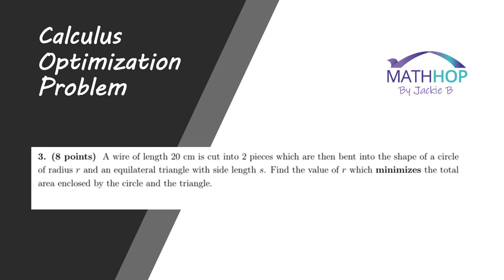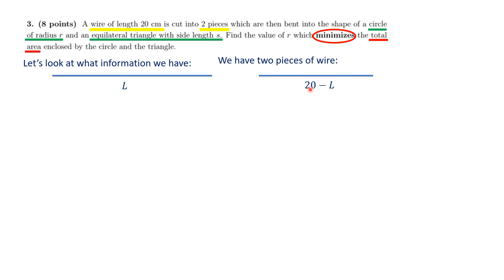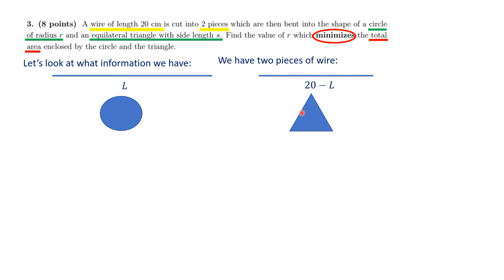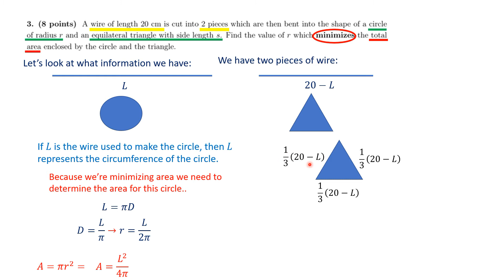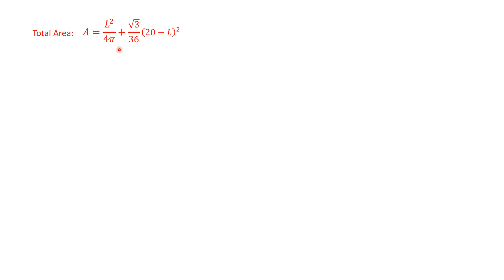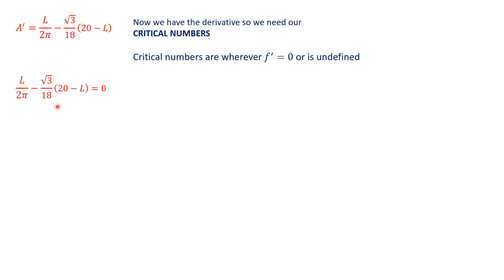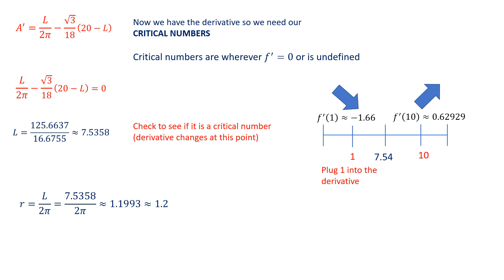Calculus Optimization Problem - Minimize area of shapes created by cutting a 20 cm wire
In this video I solve a pretty unique calculus optimization problem requested by a subscriber. The problem reads: A wire of length 20 cm is cut into 2 pieces which are then bent into the shape of a circle of radius r and equilateral triangle with side length s. Find the value of r which minimizes the total area enclosed by the circle and the triangle. Keep those questions coming in and if this is your request, I hope you find it helpful!